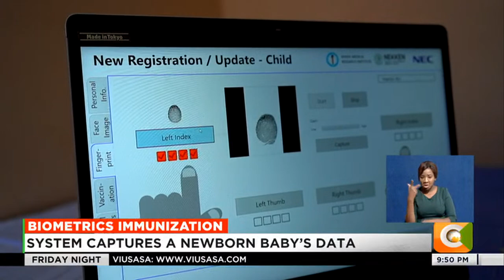How biometric immunization system capturing newborn baby’s data will improve vaccination of children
The clinical trial of a first-of-its-kind biometric immunization system that captures a newborn baby’s data is promising and its implementation across the country will improve efficiencies in the vaccination of children below the age of 5. The trial by the Kenya medical research institute at Kinango dispensary in Kwale county, has shown an over 90% success rate, and will include the management of infant fingerprint data via the biometric system